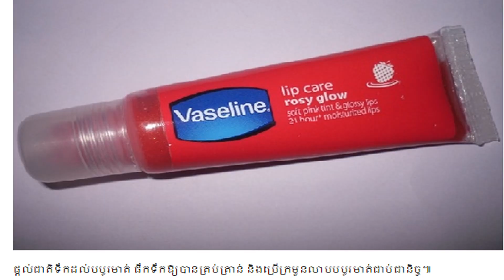មានបញ្ហាបបូរមាត់ស្ងួតឬ អស់បញ្ហា វិធីខាងក្រោមនេះអាចជួយអ្នកបាន , kayi